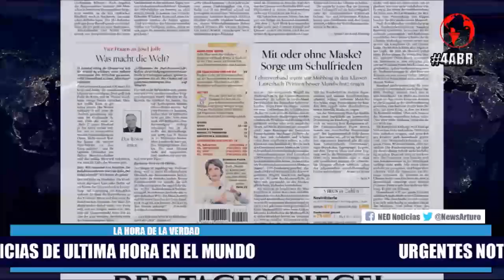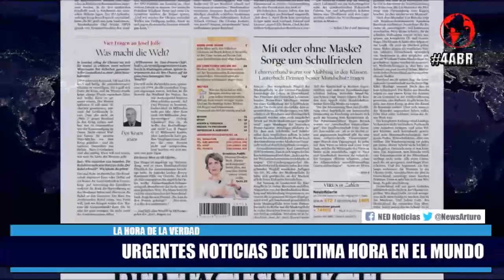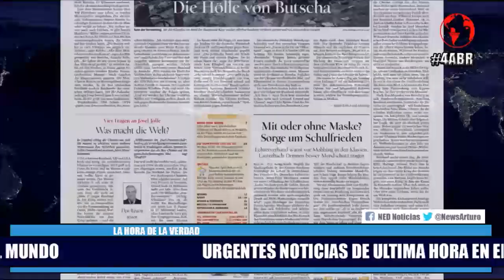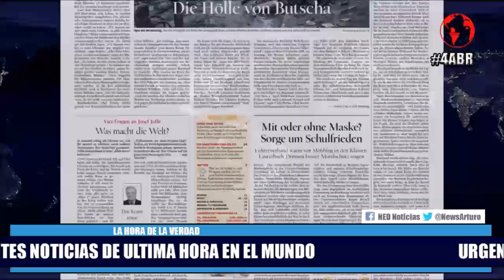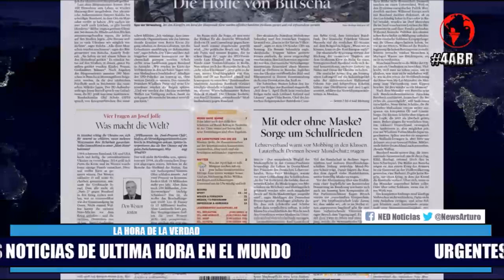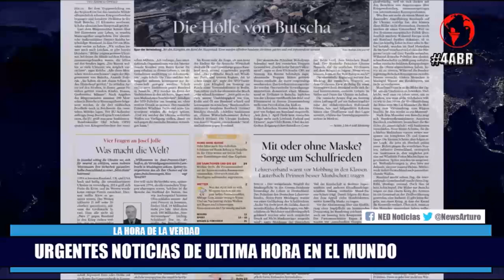URGENTE 🚨 NOTICIAS DE ULTIMA HORA EN EL MUNDO Lunes 4 de Abril